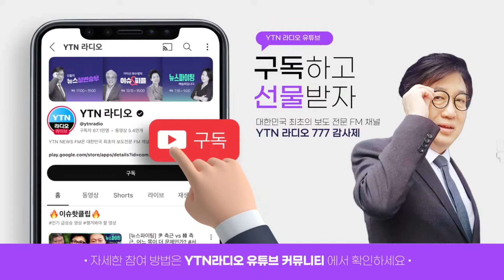[정면승부] '위증교사' 1심 무죄 이재명..민주당은 '플랜B' 없이 단일대오? | 김두관 전 더불어민주당 의원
○정면인터뷰
'尹 임기 단축 개헌' 추진 1인 시위｜민주당 '플랜B' 넘어 단일대오?
☎ 김두관 전 더불어민주당 의원 (사전녹음)